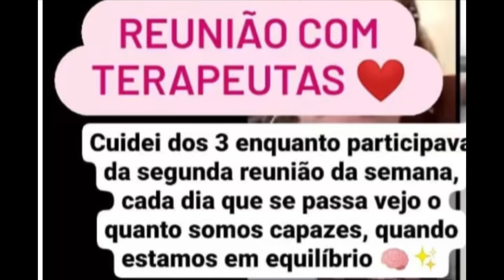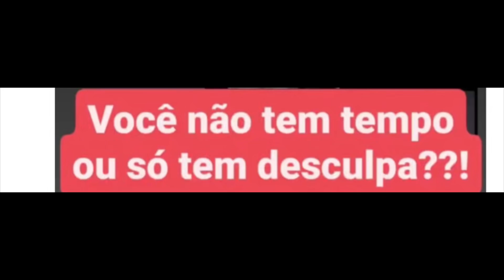🎡GIRO DO BABADO🎡 BIA CHAGAS!!KARLA LANY!!VANIA DOS SALGADOS!!JERÔNIMO!!D@! F£RR£!R@!!OXE MASTER!💣